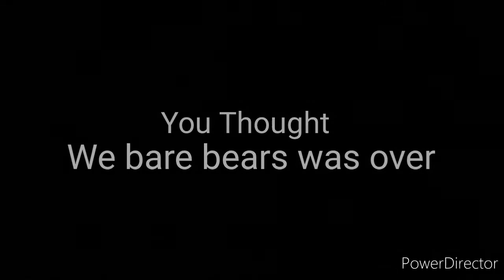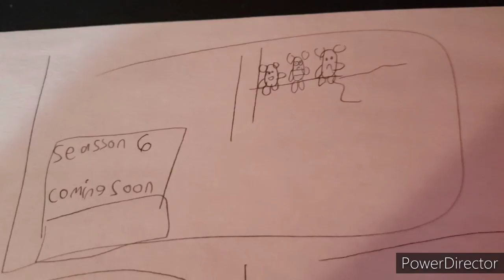We Bare Bears (2021) - Season 6 Trailer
Walt Disney Pictures and Warner bros family entertainment finally announced a brand new season of we bare bears

And this time the bears have all new adventures

Like the return of captain craboo Saving the bears as bear squad Saving a cat and the most battle ice bear as ever faced

The winter soilder

Only on: Disney Channel and Disney XD and returns to air on Cartoon Network

Plus Season 1-5 now streaming on HBOmax and Disney+